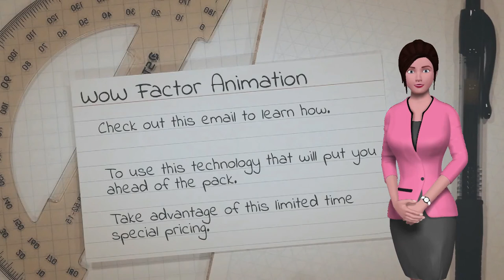Selling Real Estate Using Video and Avatars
Selling Real Estate Using Video and Avatars. The best way to sell real estate is with video. Video listings engage prospective buyers better than plain images.A talking avatar will set your listings apart from the crowd and allow you to get your exact message across.